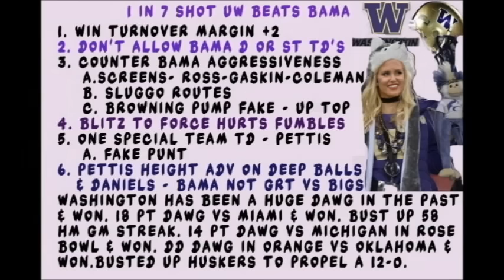Can Washington upset Alabama? Watch & Learn Analysis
It will take a lot of smoke & mirror plays to beat a heavily favored Bama squad. UW can with blitzes, 8 man boxes, sluggo and screen routes, interceptions, but it won't be easy. Washington has shown in their history, they can pull off these upsets.